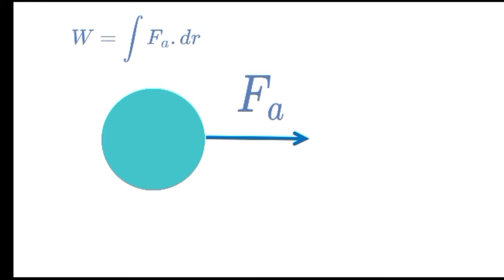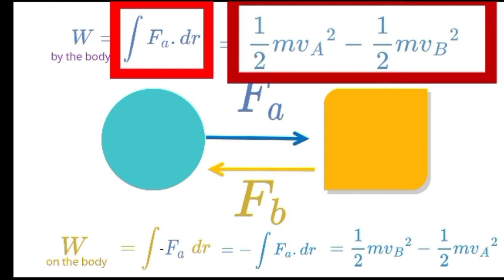Work energy theorem and escape velocity|Work and energy part 2#malayalam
Calicut University 1st semester Bsc Physics, chapter 2 -Work and Energy

Hi,welcome to P.B.Physics.Now we are going to learn the chapter "Work and Energy" (in malayalam)

Contents

0:00 Work Energy Theorem
4:52 Vertical motion in inverse square field
5:22 Escape velocity
15:19 Consequences of escape velocity